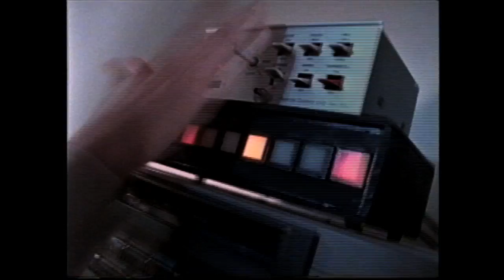KSN Archive: Dave Freeman tracks storms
KSN News